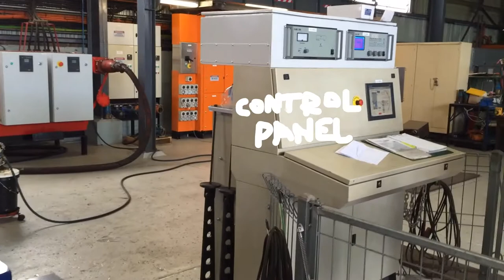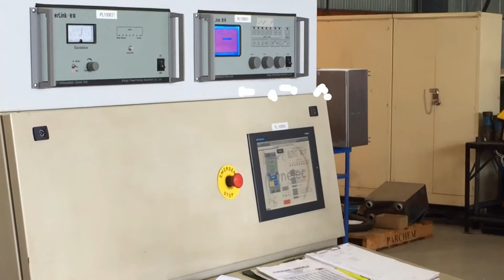Electric Motor Load Testing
Did you know Dynelec can Load Test your electric motors ? 500VDC, 240/415/1000/3,300/11,000V and to 300kW continuously!